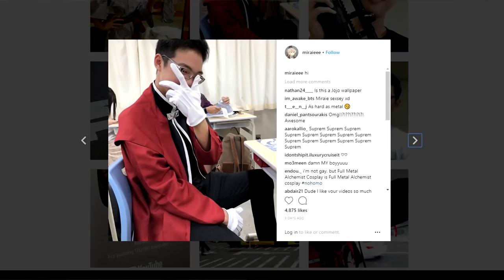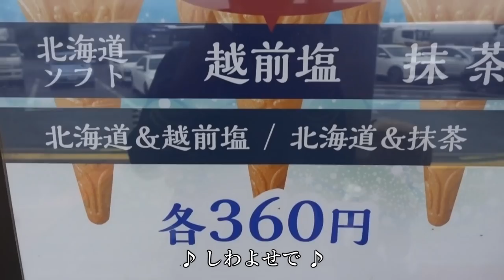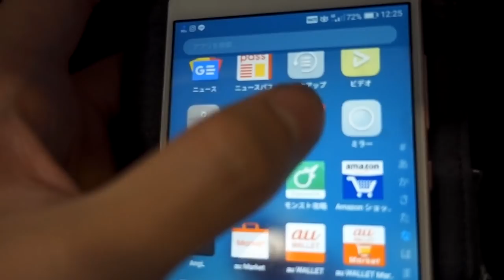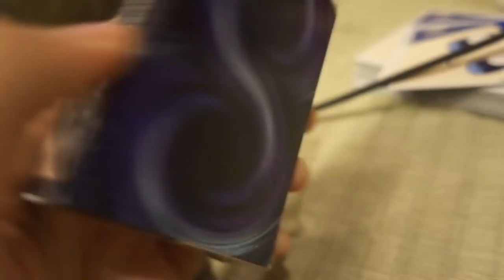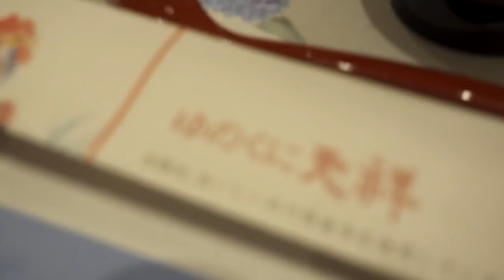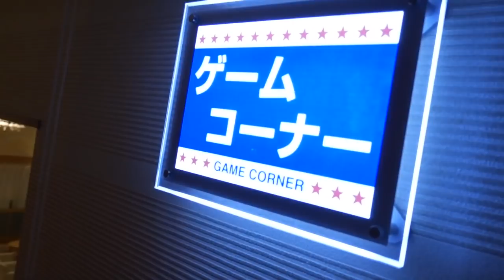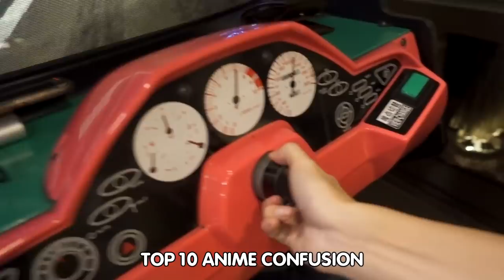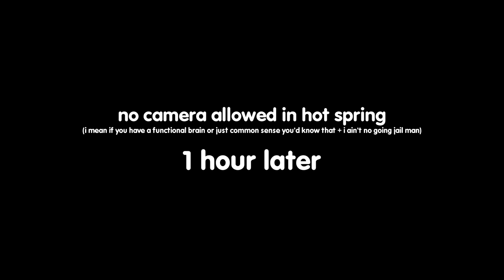Japan School Trip to Kanazawa 金沢 ！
It's been soooo long since I make a long VLOG!
If you enjoyed it, be sure to drop a LIKE ❤ Much love, thank you w

What and where is Kanazawa?

During the Edo Period, Kanazawa (金沢) served as the seat of the Maeda Clan, the second most powerful feudal clan after the Tokugawa in terms of rice production and fief size. Accordingly, Kanazawa grew to become a town of great cultural achievements, rivaling Kyoto and Edo (Tokyo).

During World War Two, Kanazawa was Japan's second largest city (after Kyoto) to escape destruction by air raids. Consequently, parts of the old castle town, such as the Nagamachi samurai district and chaya entertainment districts, have survived in pretty good condition.

Today, Kanazawa remains an important city in its region and serves as the capital of Ishikawa Prefecture. The city boasts many historical attractions such as restored residences and districts, as well as modern museums. But Kanazawa's unchallenged main attraction is Kenrokuen, one of Japan's "three best landscape gardens" and by many considered the most beautiful of them all.

金沢市は本州にある石川県の県庁所在地です。江戸時代の面影が残る地区や、美術館、伝統工芸で知られています。17 世紀に造営がはじまった兼六園は、池や噴水などを取り入れた古典的な庭園で知られています。隣接する金沢城は、一向一揆の拠点であった浄土真宗の「尾山御坊」が攻め落とされた後、1580 年代に本格的な建城が行われました。

∥ Music
Village People - YMCA
Garden of Words - Rain
Medda - You're always there...
XXXTENTACION - Look At Me
EVISBEATS - ゆれる
Colorful Lemonade Mashup
Ruby (Laifu Remix)
Synthion - Comet
SMOKEYMON
GGO Re(a)son [if you're reading this Pitohui best girl]
We Love (AK Remix)
tymu - walk with me
Ugoku Ugoku!
Dabin - Hold
AK - Legacy
can we not talk about the pen apple song
RADWIMPS - ZEN ZEN ZENSE
mattdeguia - daylight
lando! - garden

∥ Outro
Milkoi - Setsuna